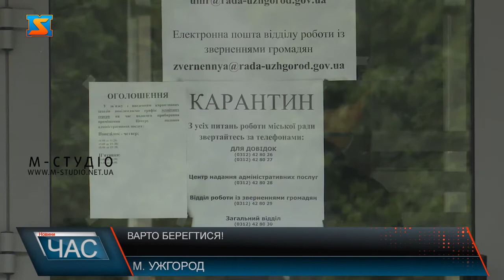Варто берегтися!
Містян на вулицях Ужгорода – відчутно побільшало. Помітні скупчення людей, чимало з них – без масок. Перший тиждень пом’якшення карантинних заходів минув, то ж можна вже говорити про те, чи стало легше жити ужгородцям.334 ужгородці станом на понеділок 18 травня 2020 року мають підтвреджений діагноз  - коронавірус. 74 з них – медичні працівники. За час карантину одужало 64 містян, 6 – померло. Говорити про тенденцію до зниження рівня захворюваності поки зарано! Медики кажуть, динаміка поки що невтішна! Пом’якшення карантинних заходів, сприятлива погода – дещо розслабила ужгородців. Проте не варто нехтувати застереженнями медиків, таки дотримуватися правил карантину, аби уникнути другої хвилі спалаху коронавірусу.